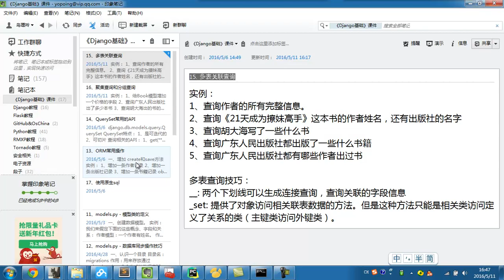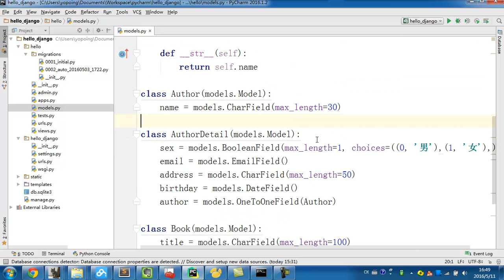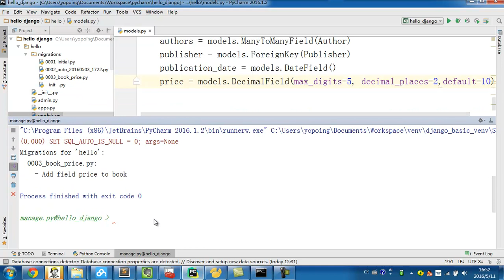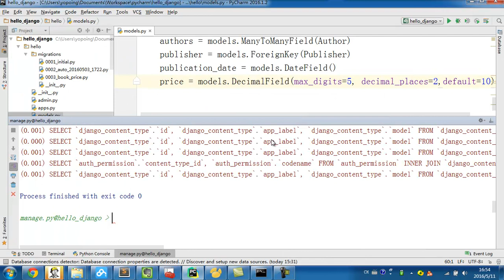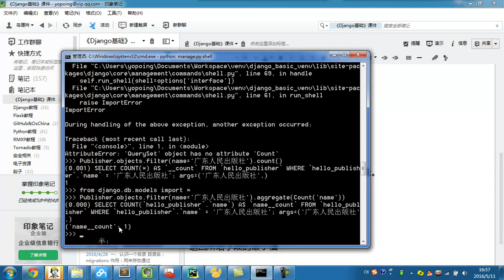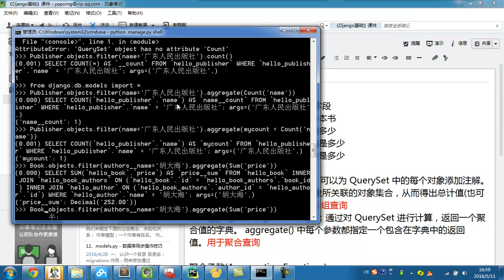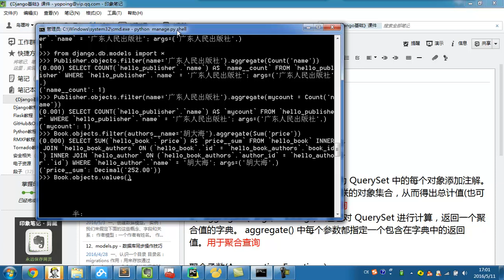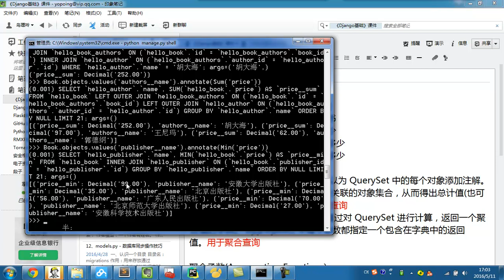django基础 19 19 聚集查询和分组查询